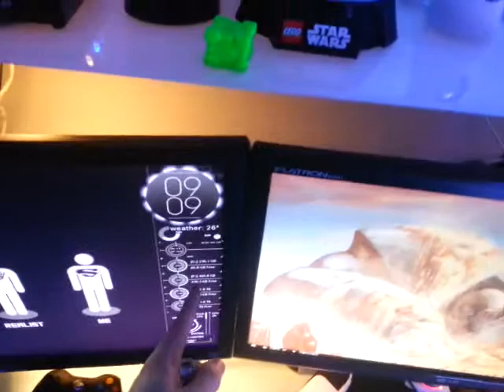2014 Infinity Setup Tour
Just a quick tour of my setup.